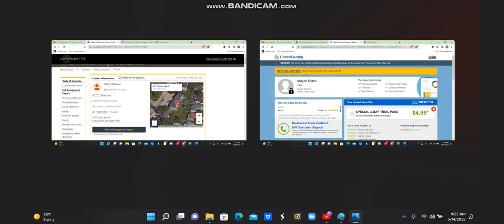Me and my girl's record.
I actually found my personal record and had my girl's too.